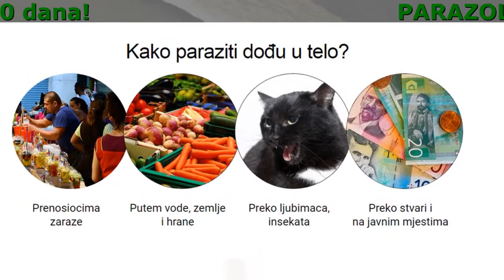Parazol Cijena, Forum, Apoteka, Komentari, Gde Kupiti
Parazol je pouzdano sredstvo protiv parazita! Potpuno će ukloniti parazite i crevne gliste iz vašeg tela u roku od 30 dana.

- Poboljšava razgradnju parazita u crevima i deaktivira izlegnuta jaja parazita pomoću svojih aktivnih tvari
- Uklanja parazite već tokom 1. Tretmana
Zahvaljujući sastojcima kao što su: aromatični karanfilić, suhi ekstrakt pelena, trava pelena, suhi ekstrakt vratića, cvetovi vratića.
- Poboljšava zdravlje i štiti jetru, srce, pluća, želudac i kožu od parazita

Proverite da li imate simptome zaraze!

- Tamni krugovi i vrećice ispod očiju
- Česte prehlade, upala krajnika, začepljen nos
- Bol u mišićima i zglobovima
- Hronični umor (brzo se umarate bez obzira šta radili)
- Nervoza, nesanica i gubljenje apetita
- Alergija (osip, suzenje očiju i curenje nosa)
- Česte glavobolje, zatvor i proljev

Sastav:

- Thymi Vulgari Herba
Uništava štetne mikroorganizme, predstavlja protuvirusno sredstvo, poboljšava probavu, povećava zaštitne funkcije organizma, izbacuje iz organizma štetne tvari, dezinfikuje.
- Absinthi Herba
Pogubno deluje na sve poznate parazite, normalizuje probavu, uklanja anemiju, uklanja žgaravicu, eliminiše neprijatni zadah iz usta, čisti organizam.
- Origani Herba
Poboljšava probavu, ojačava peristaltiku creva, poboljšava apetit, ima protumikrobna i protuparazitska svojstva, ojačava imunitet.
- Mentha Folium, Anis Fructus
Poboljšavaju probavu, normalizuju prirodnu mikrofloru creva, uklanjaju mučninu i žgaravicu, eliminišu neprijatni zadah iz usta, uklanjaju spazme i kolike.

Zašto je Parazol bolji od specijalnih hemijskih lekova?

- Sadrži samo lekovito bilje prikupljeno u ekološki netaknutim mestima
- Sertifikovani lek kojeg preporučuju lekari za uklanjanje parazita kod kuće
- Potpuno je siguran detoksikacijski lek tako da se može uzimati bez lekarskog recepta
- Ne uzrokuje nuspojave (za razliku od hemijskih lekova koji uzrokuju nesvesticu, mučninu, povraćanje i pogoršavaju biohemijsko stanje jetre)
- Vaša deca će biti zaštićena od infekcija

Šta kažu oni koji su već probali Parazol?

Hvala Vam Od Srca na ovako fantastičnom proizvodu! Naš sin je bio stalno bolestan. Dermatitis nije bio najveći problem! Zatvor, proljev, gubljenje apetita, bledo lice, curenje nosa i bolovi u stomaku... Davali smo mu razne lekove, ali onda smo odlučili da mu damo lekove za odrasle. Srećom, posetila nas je njegova tetka. Bila je iskusnija u uspostavljanju dijagnoze nego neki lekari. To je životno iskustvo! Preporučila nam je Parazol . Bože moj! Nakon mesec dana naš sin je bio neprepoznatljiv. Postao je snažniji i aktivniji! Što je najvažnije, bio je više zainteresovan za učenje! Sada sam oprezna, pazim da nam paraziti ne unište živote!
Kristina

Dobro sam pročitala sadržaj Parazola i recenzije na internetu. Naravno, brinula sam se da li će mi pomoći ili ne. Nakon razgovora sa konsultantima, odlučila sam da ga probam. Strogo sam sledila uputstvo. Po završetku tretmana osećala sam se kao potpuno druga osoba. Ponovo sam bila dobro raspoložena, a i na poslu sam bila efikasnija. Kada sam primetila sva ova poboljšanja, skakala sam od radosti! Više nema parazita. Svaki puta kada pomislim da su mogli da porastu i do 38 cm, srce mi zastane! Hvala vam što ste me izlečili!
Sanja